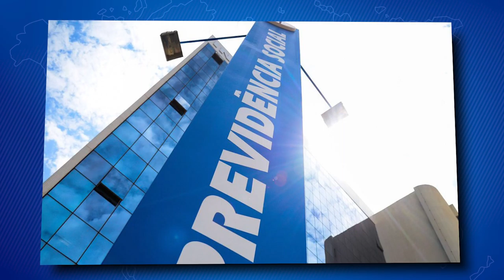INSS adia prova de vida